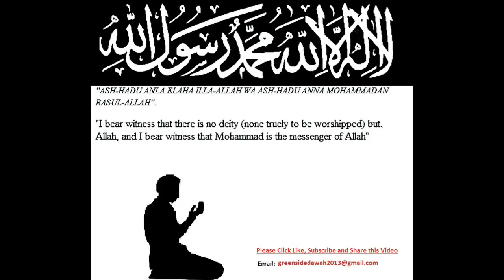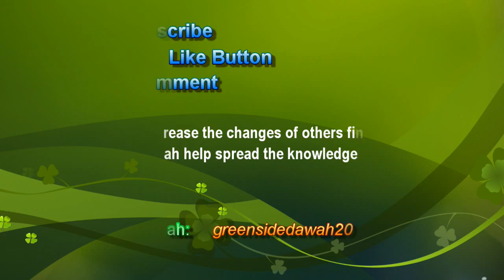English Lecture: Steps to Gaining Taqwa